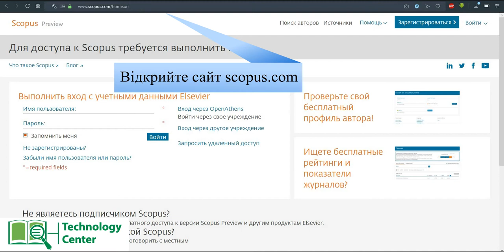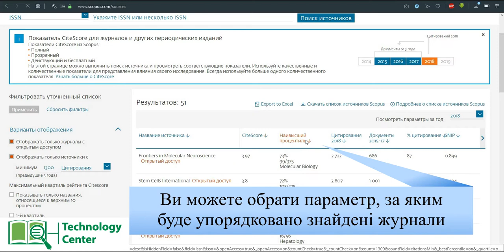Як знайти журнал необхідного квартиля в Scopus